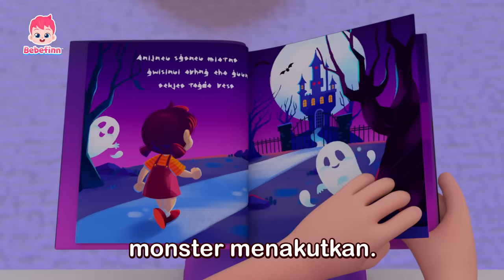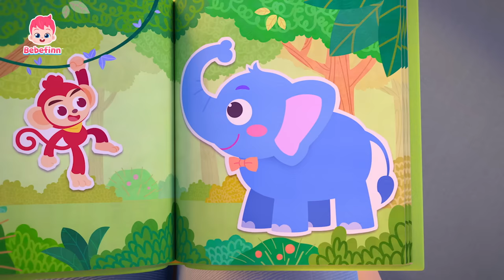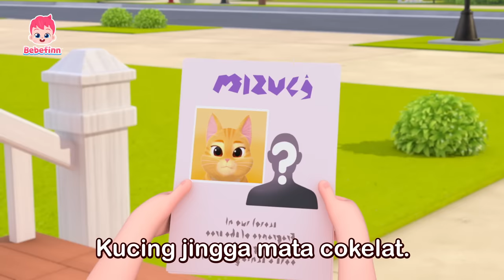Roar! Anak-anak, Lihatlah Monster Menyeramkan Ini! 👻 | Lagu Anak Halloween | Bebefinn Indonesia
★Time Stamp★
00:00:00 Monster Menyeramkan (Spooky Monster)
00:03:29 Pesta Kostum Halloween (Halloween Costume Party)
00:06:28 Siapa Ambil Permen Halloween? (Who Took the Halloween Candy?)
00:09:23 Tok, Tok, Siapa Di Sana? (Knock, Knock, Who’s there?)
00:12:34 Bayi Hiu (Baby Shark)
00:15:29 Lagu Ya, Ayah (Yes, Papa Song)
00:18:50 Apa Kau Lihat Ekor (Have You Ever Seen a Tail?)
00:21:48 Besar dan Kecil (Big and Small)
00:24:52 Waktunya Buang Air (Yes, Yes, Potty Party!)
00:27:40 Mencuci Mobil (Wash the Car)
00:30:32 Laba-laba Kecil (Eensy Weensy Spider)
00:33:38 Sembuhkan Aku (Boo-Boo Song 3)
00:36:43 Lima Monyet Kecil Lompat di Kasur (Five Little Monkeys Jumping on the Bed)
00:39:41 Si Kucing (The Cat Song)
00:42:38 Saat Kita Naik Bis (Bus Safety Song)
00:45:34 Sembuhkan Lukaku (Boo-Boo Song 2)
00:48:41 Yoga Binatang (Animal Yoga)
00:51:33 Aku Bajak Laut (I'm a Pirate)
00:54:54 Jus Buah (Fruit Juice Song)
00:57:51 Pergilah Hujan (Go Away, Rain!)
01:00:44 Tutup Mulut Saat Bersin (Cover Your Sneeze)
01:03:42 Kalau Kamu Sedih (If You’re Sad)
01:06:49 Jembatan London Runtuh (London Bridge Is Falling Down)
01:09:44 Lima Hiu Kecil (Five Little Sharks)
01:12:40 Bayi Mobil (Baby Car)
01:15:34 Lagu Bentuk (Shapes Song)
01:18:33 Gosok Gigimu (Brush Your Teeth)
01:21:24 Pergilah, Ngantuk (Go Away, Sleepiness!)
01:24:25 Panjang dan Pendek (Long and Short)